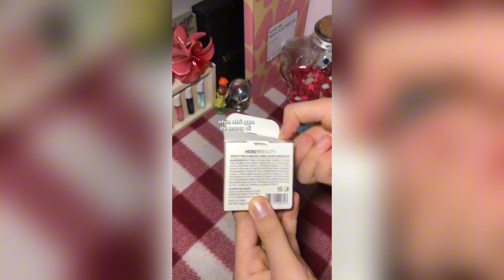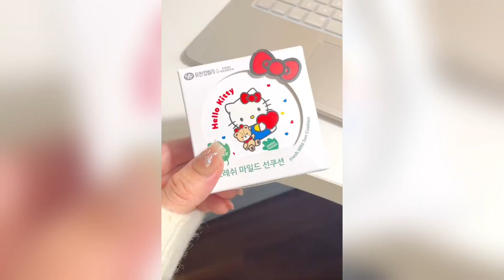[SHOPPE HAUL] UNBOXING Những Món Đồ Makeup Siêu Xinh ❤️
Hello Mọi Người. Hy Vọng các bạn có thể ủng hộ mình bằng 1 like video để mình có động lực xây dựng kênh lâu dài ❤️❤️❤️🫶🏻🫶🏻🫶🏻

how to
drugstore makeup
everyday makeup routine
drugstore makeup tutorial
Unboxing đồ dùng học tập
back to school haul
đồ dùng học tập trên shopee
Review shopee haul
review shopee
asmr unboxing
Unboxing asmr
Lazada review
lazada
lazada haul review
beauty hacks
Mua hàng online
mua hàng lazada
back to school shopping
tựu trường
how to apply makeup
makeup tutorial for beginners
backtoschool2024
funny
fashion
reviewasmr
reviewunboxing
unboxingreview
mình đã mua gì cho năm học mới
mình đã chuẩn bị những gì cho năm học mới 2024
mùa tựu trường
đồ dùng học tập
unbox đồ dùng học tập
unbox mĩ phẩm
son môi
shoppereview
go to shopping